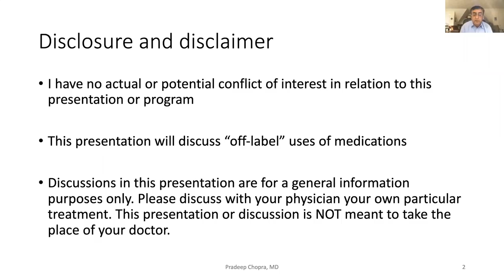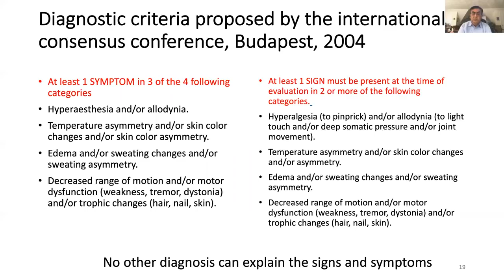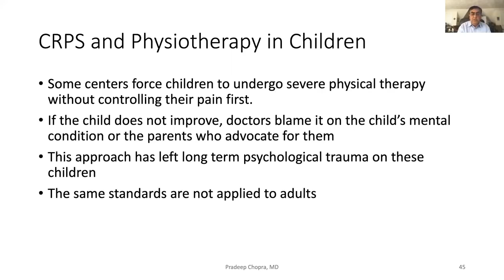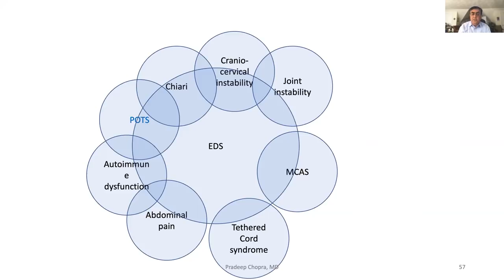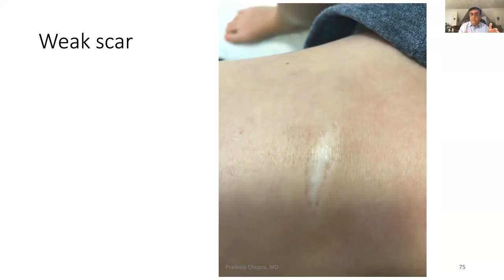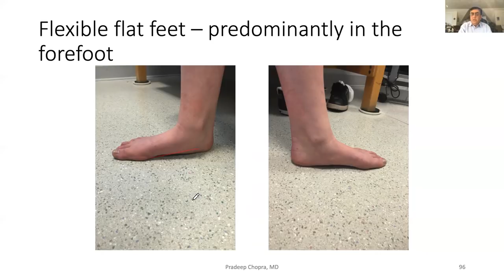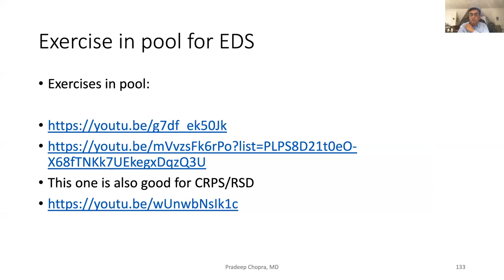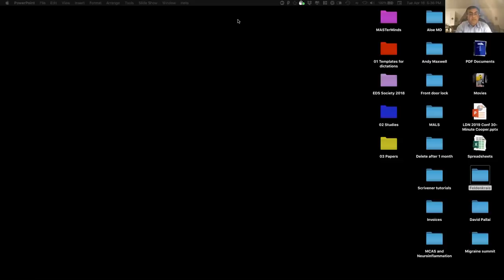CPRS and EDS | Pradeep Chopra, M.D.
This is video is part of the Feldenkrais Awareness Summit 2019. to learn more about it.